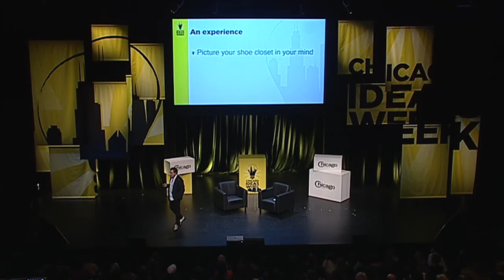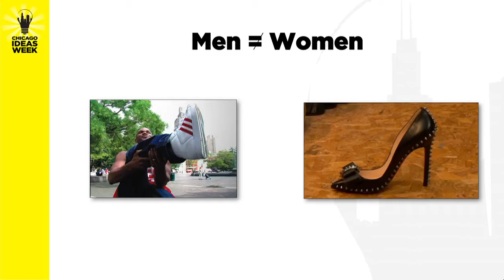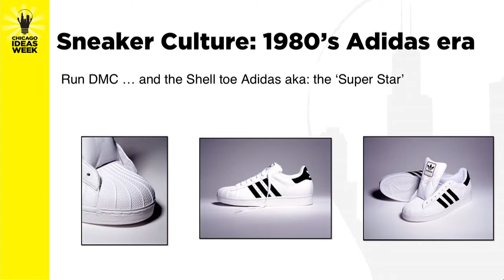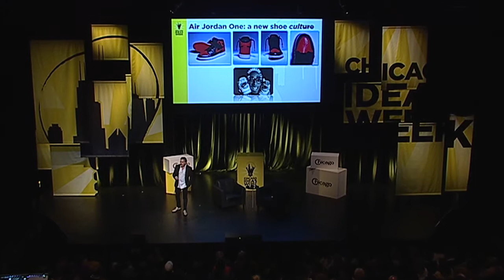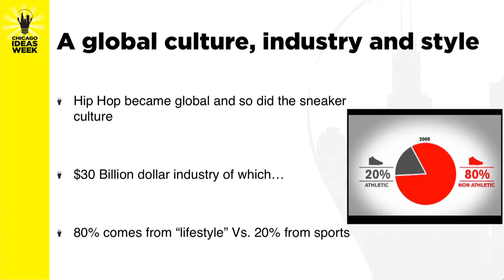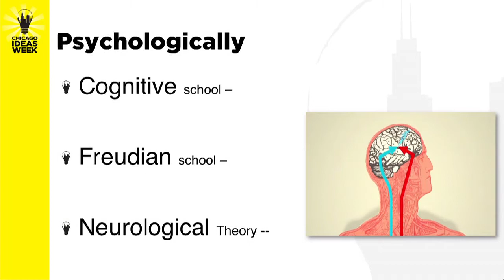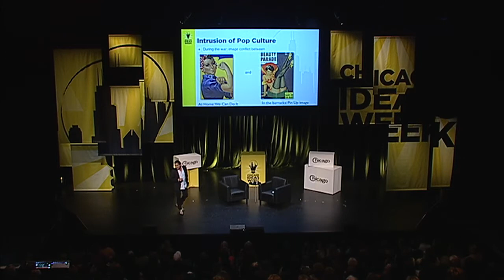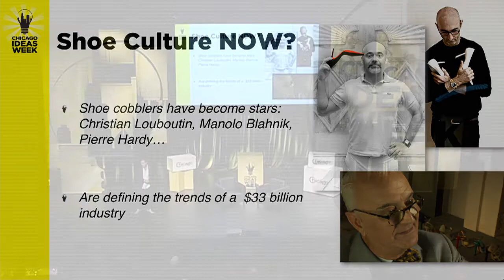Shoe Culture, Pop Culture & Brand Entertainment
The primary function of footwear is not walking, but a statement of where you stand in "shoe culture". From World War II to Barbie, Run-DMC to Air Jordans and how shoe cobblers became celebrities, watch filmmaker & marketer Thierry Daher explain the psychological and social impact of shoes, and how brand entertainment transformed forever the shoe and fashion footwear industry.